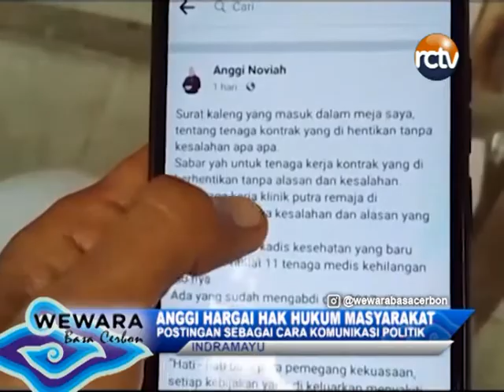BUPATI INDRAMAYU SEBUT AJUAN INTERPELASI HAK DEWAN